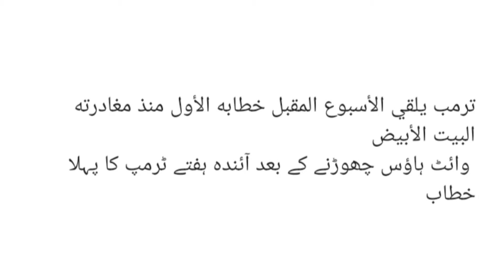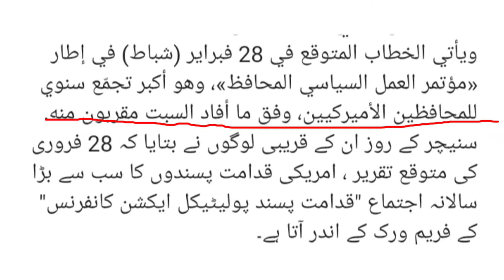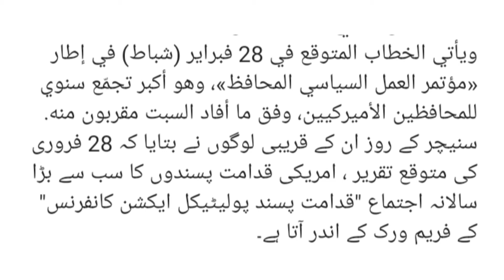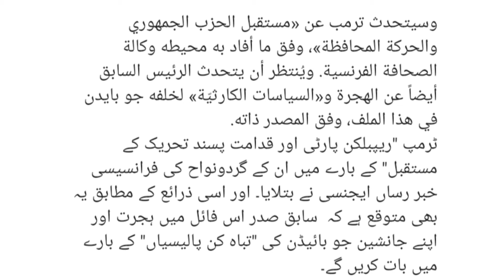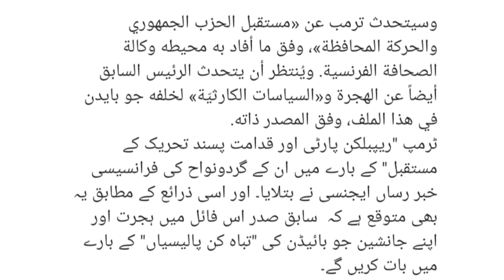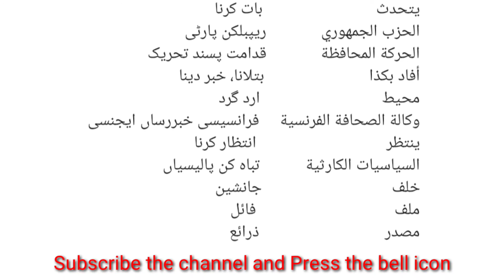Arabic news paper kaise padhen, Arabic news paper kaise hal Karen.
This video is to learn Arabic to Urdu translation, and how to solve Arabic news.

I also teach Arabic to English Translation on this Channel.

I upload videos on NET JRF JNUEE and DUEE as well,if you are interested, you can join us.

I also make informative videos on the several topics.